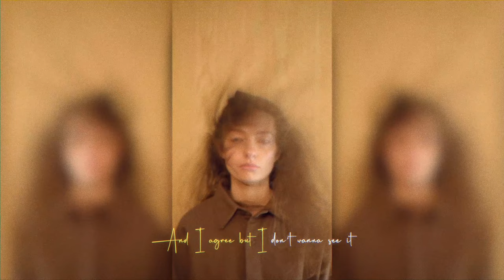Amanda Tenfjord - I'll stay (Lyric video)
Written by Amanda Georgiadis Tenfjord, Bjørn Helge Gammelsæter, Bjarte dePresno Borthen
Performed by Amanda Tenfjord
Produced by Bjørn Helge Gammelsæter
Mixed by Christer Cederberg

Photo by Baard Lunde

ⓒ ⓟ 2022 Propeller Recordings

I’ll stay (Lyrics)

My mom says I’m not in a good place
My friends say I’ve lost what was left
And I agree but I don’t wanna see it
it hurts to face the truth by yourself

So afraid of losing you
that I lost myself instead
tryna make you love again
ah ah o o
And I know we’re overdue
and I shouldn’t but I do
yeah I keep coming back to you

But I’ll stay
Anyway
In the corner of our lonely bed
I’ve cried the pillow soaking wet
I’ll stay
Anyway
you’ve hurt me bout a thousand times
So what difference does it make?
I’ll stay

They say love makes you blind,
damn that’s right
I just wish you were blinded for a while
Cause maybe then you’d feel the way that I do
so I wouldn’t have to love enough for two

and I shouldnt but I do

But I’ll stay
Anyway
I’ll stay
Anyway
I’ll still stay

I wish you were a piece of shit it would make it so easy
to pack my things and get out of this hell I live in
when my pillows dry, I look back and think
did I give it all for a reason
did you give me all, cause i gave you all

But I’ll stay
Anyway
I cried the pillow soaking wet
I´ll stay
Anyway
I’ll stay.

Chords:

Intro:
Hm – D/A – G
Hm – D/A – G

Vers:
Hm – D/A – G
Hm – D/A – G

Pre:
Em – A/C# - D – A/C# - Hm
Em – A/C# - D – A/C# - G

Ref:
D – Hm – Em7 – A

Bridge:
Hm – D/A – G – Em – A
Hm – D/A – G (D/F#) – Em – A7